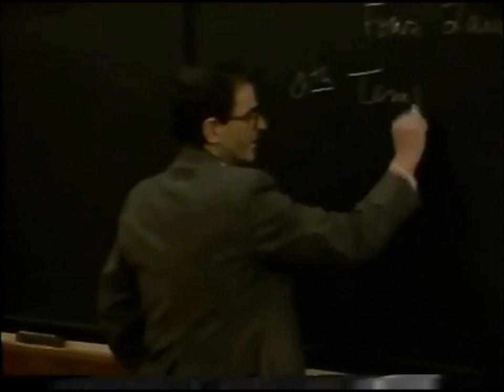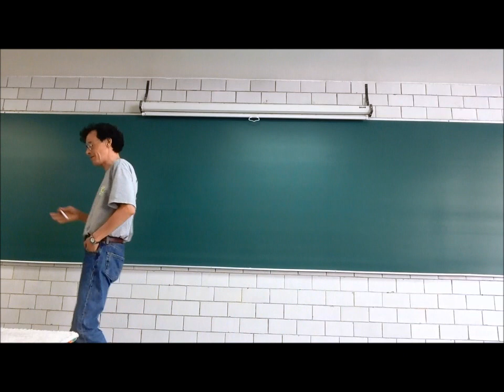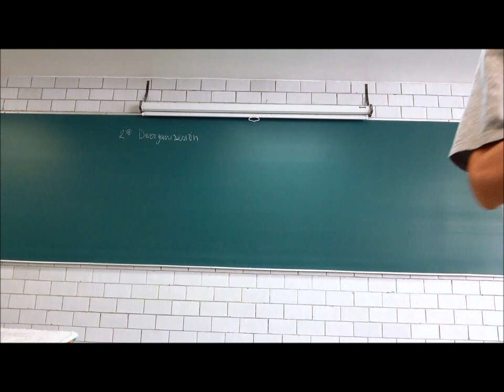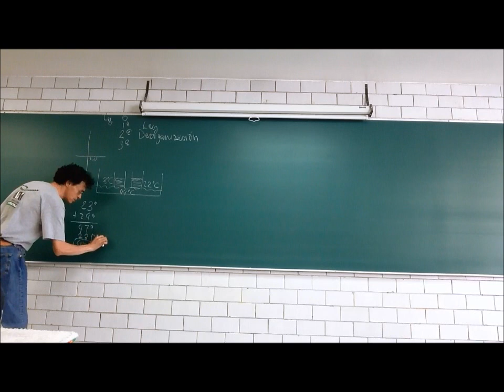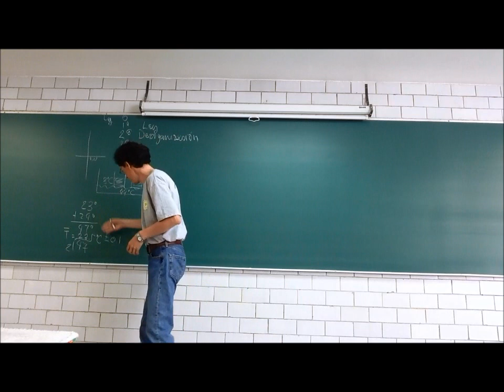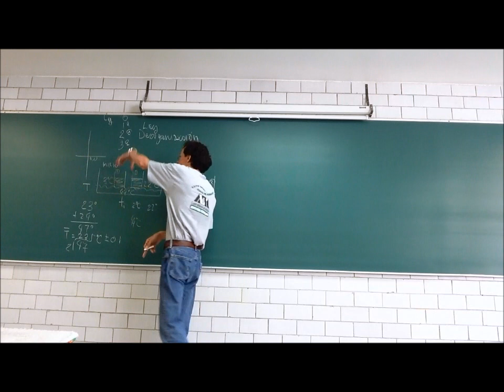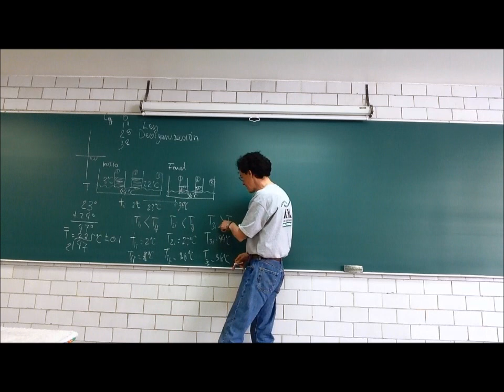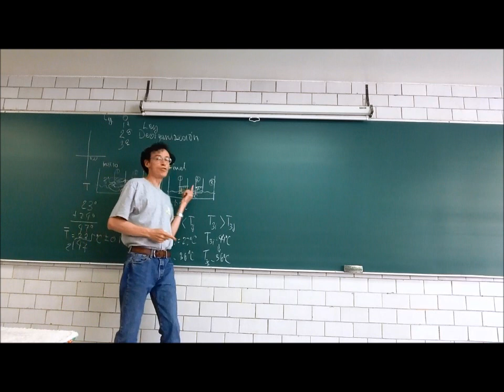Termodinámica. Los cuatro principios fundamentales - 14-Invierno - Prof Raúl Alva 1/2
Termodinámica
Los cuatro principios fundamentales